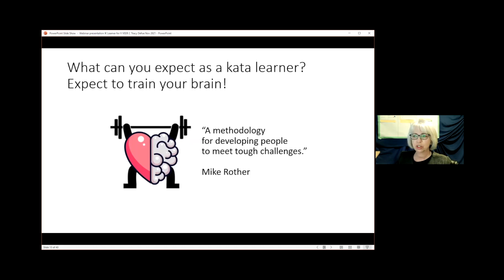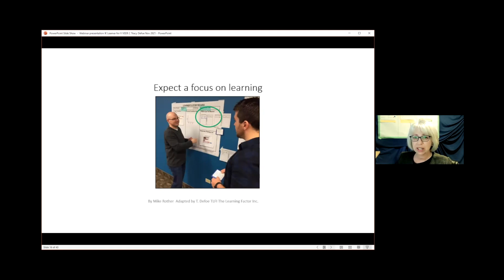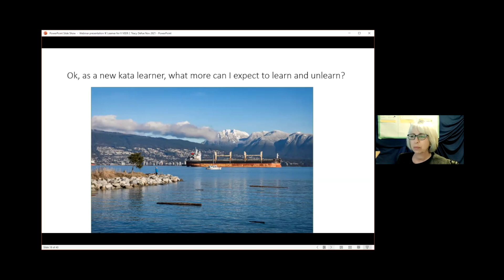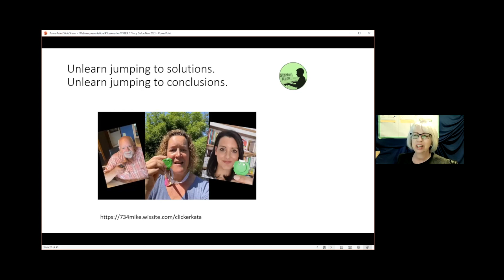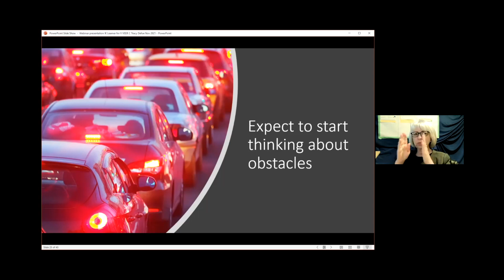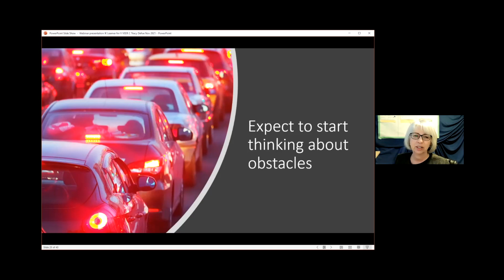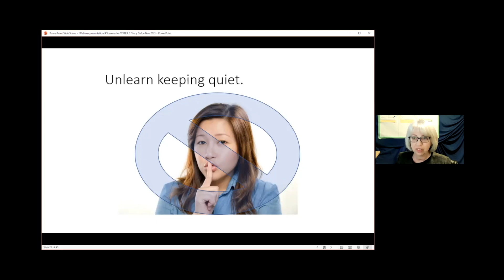What Can You Expect as a Kata Learner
By Tracy Defoe